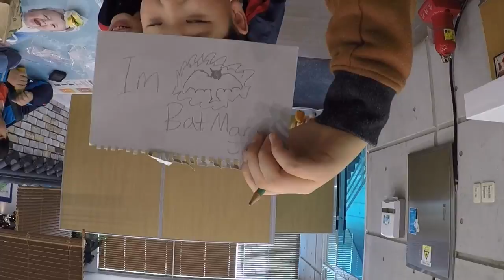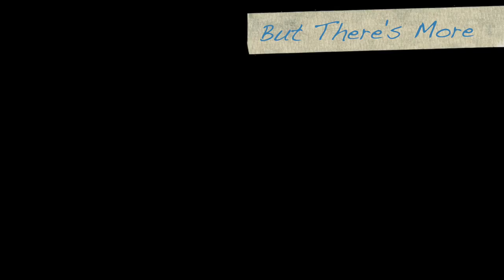School Ski Trip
This video is about Sofias Ski Trip